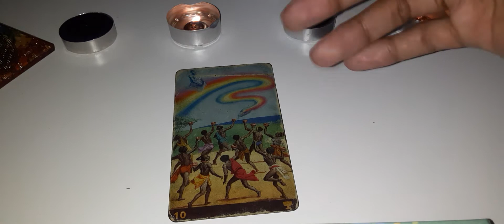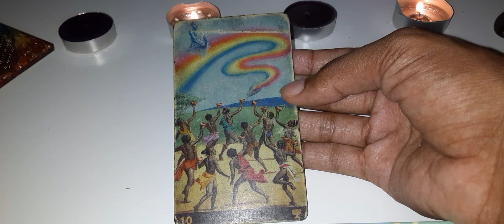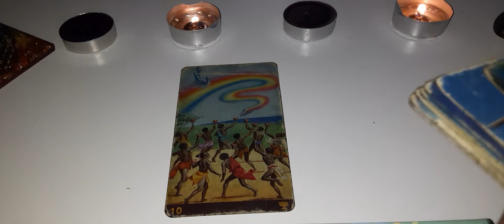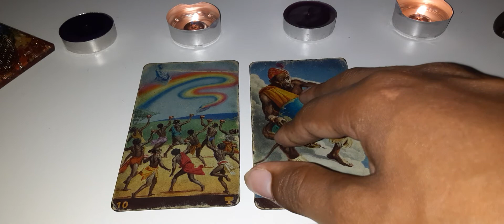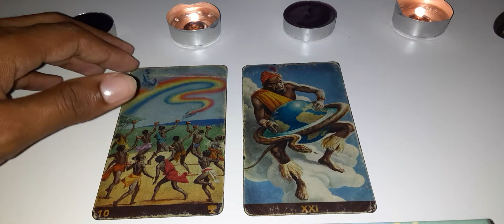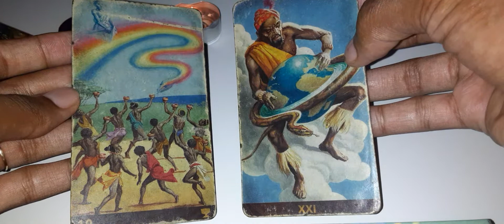📚Oshunmare The Rainbow Snake | 10 of Cups | African-American Tarot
This research includes information on the African figures depicted in the minor arcana of the deck. I do not have all cards represented. I do not have information on the ancestors (that is a seperate book). Yet  there are 50 pages of research and study that will definitely change how you see this deck💜 All information is also in my Jaharii.Asé youtube playlist for free!! So check it out and enjoy🥰🙏🏾 Happy Studies!